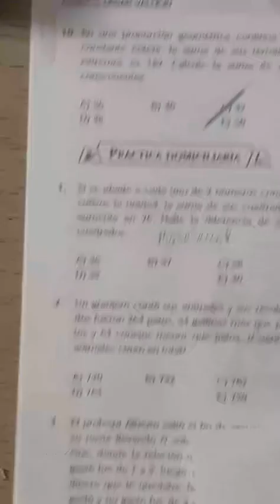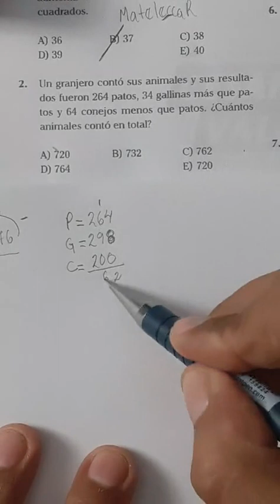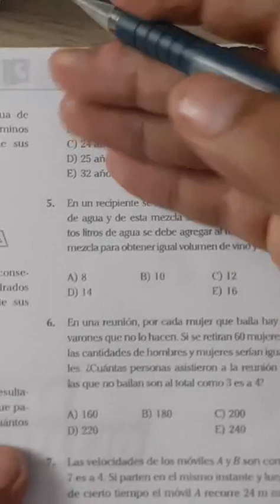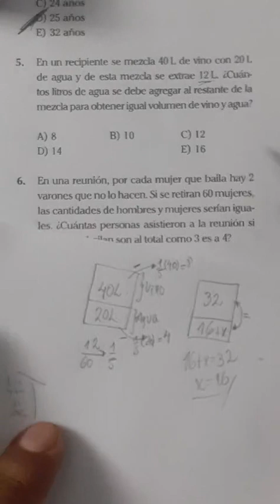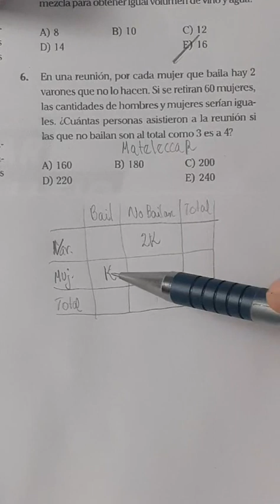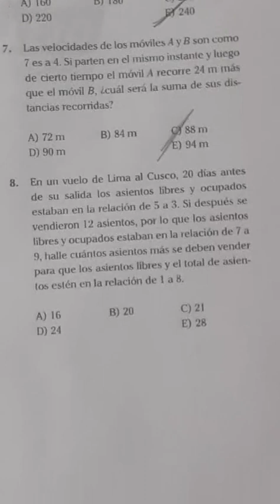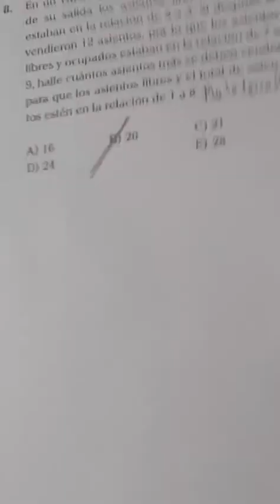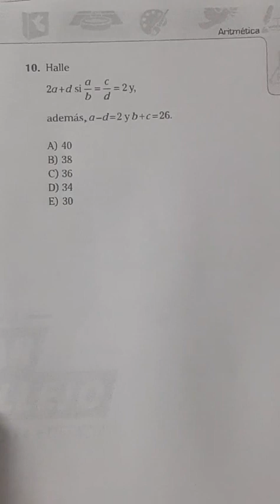Anual 2020 (ACV) - Áritmética (S4) - Reforzamiento - 2° Parte